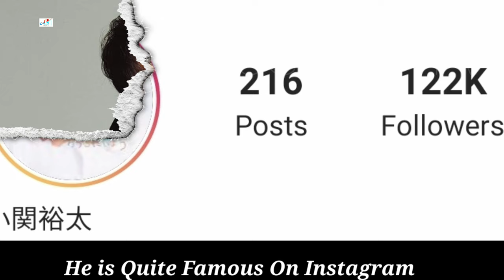Koseki Yuta Lifestyle, Biography, Net Worth, Age, Girlfriend, Weight, Height, Hobbies, Income, Facts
Yûta Koseki Lifestyle 2021, Biography, Net Worth, Age, Girlfriend, Weight, Height, Hobbies, Income, Facts

Koseki Yuta, alternatively written as 'Koseki Yuuta', is a Japanese actor. He's been active in the entertainment business since 2003 and has starred in commercials for products such as "Phantasy Star Portable 2" and plays such as "Musical Shugo Chara!". He is mainly known for his part in the "Prince of Tennis Musicals" (Second Generation) as he played Kikumaru Eiji. He also appeared in the Shugo Chara Musical, in La Corda de Oro Musical and played the main character in the rerun of the Amuse stage play, FROGS.
He appeared in some movies and dramas such as "Ooku", "Bitter Blood", and "Oyaji no Senaka".

Turkish Translated